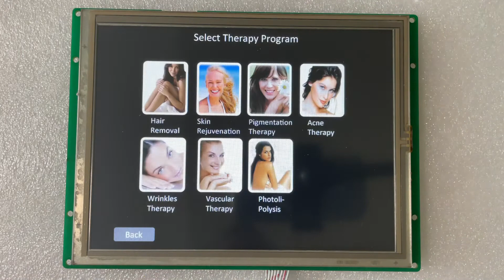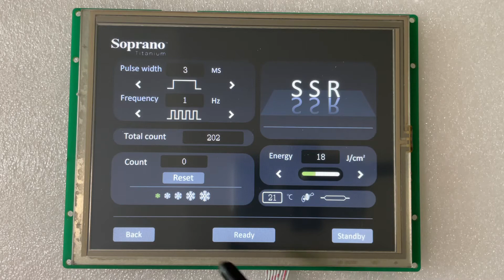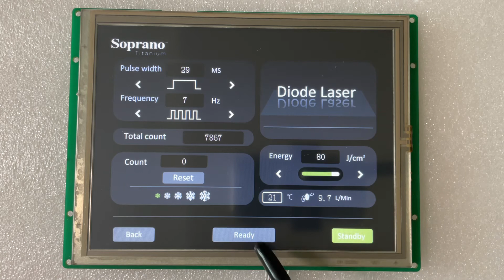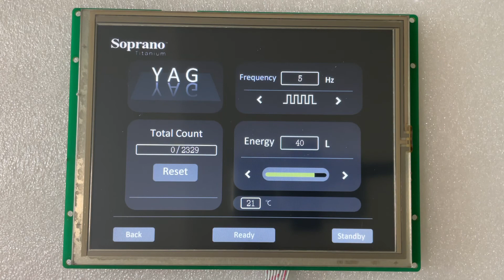Multi-Functional IPL/SHR/Diode laser soprano menu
Multi-Functional IPL/Diode laser soprano menu (Elight,IPL,SHR,SSR,Diode laser,RF,cavitation explode,vacuum,picosecond/YAG laser)

Soprano Titanium effect diode menu